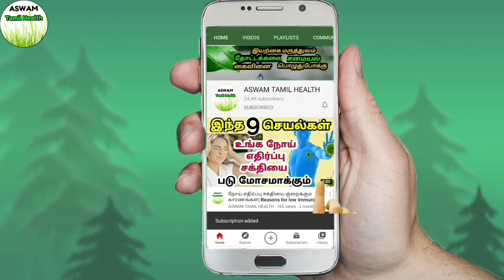pattai/பட்டையில் எது ஒரிஜினல்? எது மருத்துவ குணங்கள் நிறைந்தது? cinnamon in tamil|cinnamon varieties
pattai/பட்டையில் எது ஒரிஜினல்? எது மருத்துவ குணங்கள் நிறைந்தது? varieties of cinnamon